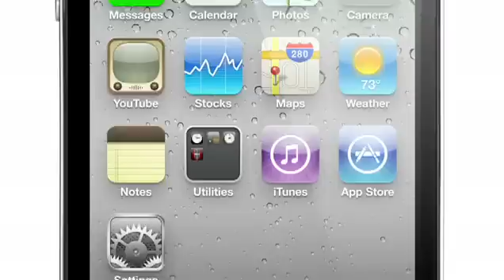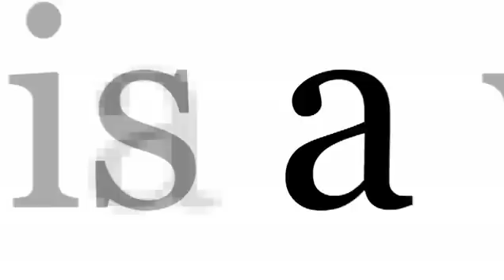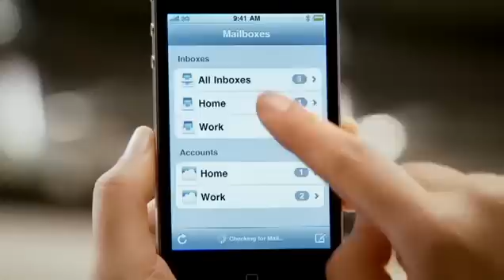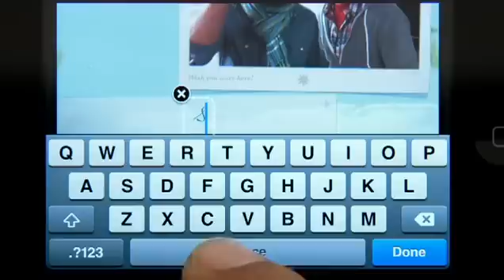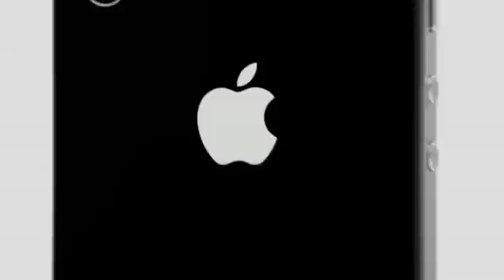Official iPhone 4 Video @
The iPhone 4 promo/demo videos shown at the WWDC 2010 keynote earlier today are now available. We have embedded the three videos after the jump for your viewing pleasures. You can learn more about the technology behind the new iPhone 4 and many of its features.

Make your way past the break to watch Jony Ive, Greg Joswiak, Scott Forstall, and other Apple executives talk in an over-exaggerative way about the iPhone 4 along with other promotional media.